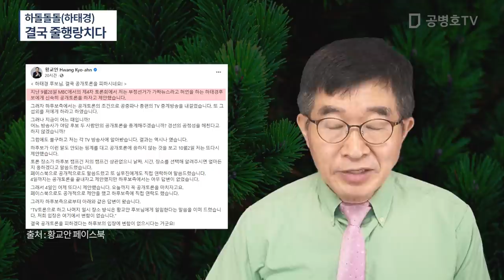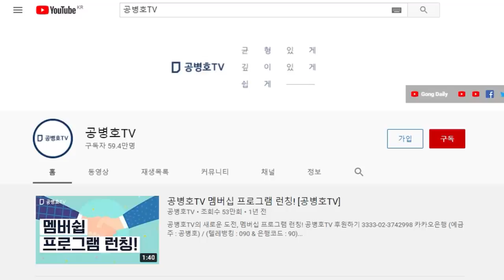하돌돌돌(하태경) / 결국 줄행랑치다 / 토론회 할 수 없다면 적당한 사과로 넘어가서야 / 남자가 하는 짓이 늘 입에 거짓말을 달고 다니니 / 욕을 바가지로 먹지 [공병호TV]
Bitcoin : 3MTW849AkP2ftLeSK2teZHMmzLu7Z83s9U